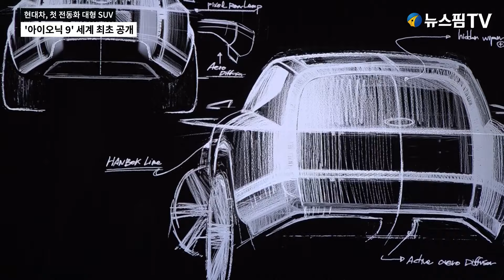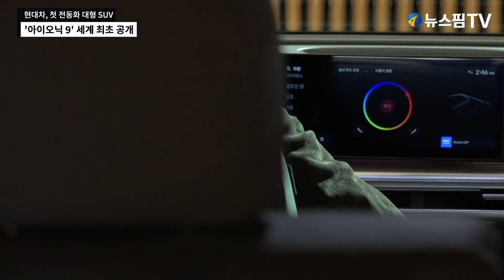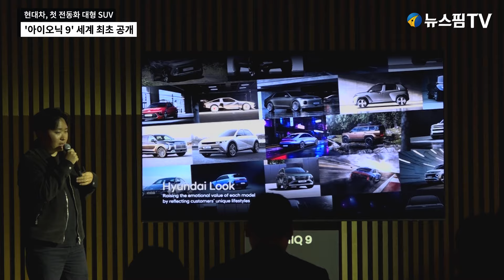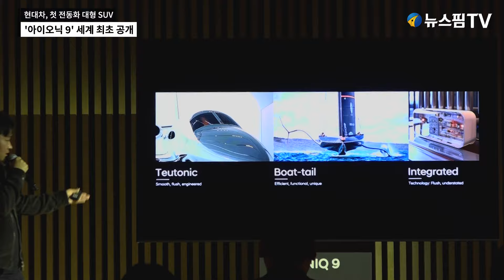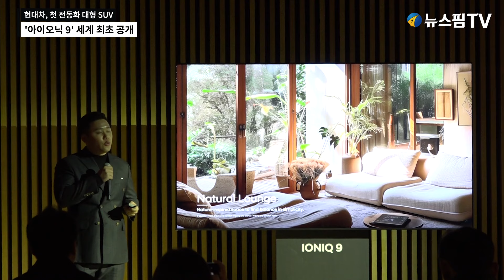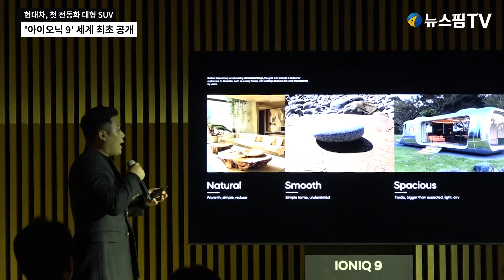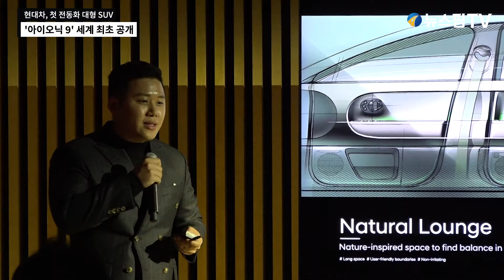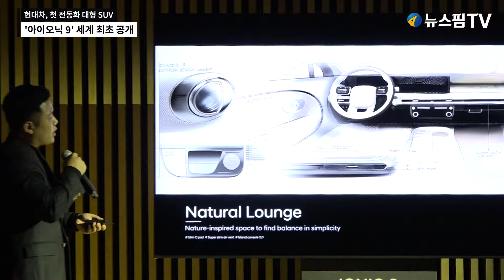[스팟Live] 현대자동차, 첫 전동화 대형 SUV '아이오닉 9' 세계 최초 공개 | 24.11.21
뉴스핌TV '스팟Live'는 우리 사회의 이슈가 있는 현장에 독자와 시청자들을 대신해 달려가 생생한 정보를 그대로 제공합니다.
희망하는 취재현장은 언제든 제보해 주세요. 스팟Live가 달려갑니다~!